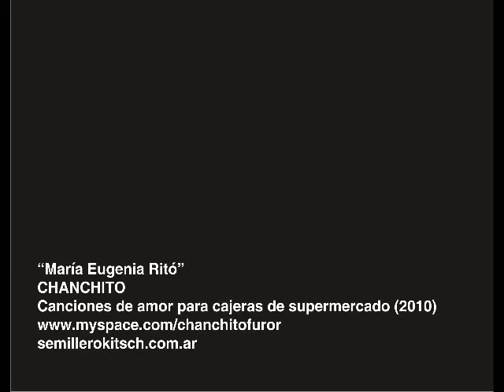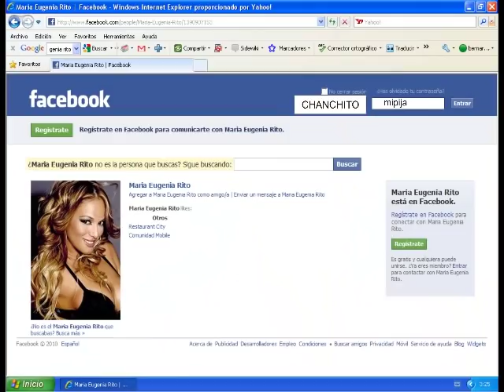CHANCHITO - "María Eugenia Ritó"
La nueva balada de CHANCHITO esta dedicada a la gran vedette argentina Maria Eugenia Rito.  El tema se encuentra en el nuevo disco "Canciones de amor para cajeras de supermercado" (2010). Escucha y mira los videos en